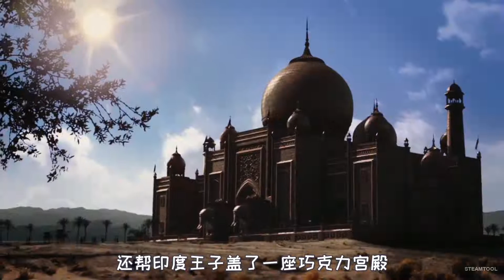【攸然解说】 八岁小孩捡了十元钱，只用一天时间，就变成了土豪！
►hello！大家好
►攸然解说，大家好我是攸然，视频首发在西瓜视频，这里有最及时的动漫新番，最棒的ACG氛围，最有创意的Up主。大家可以在这里找到许多欢乐。